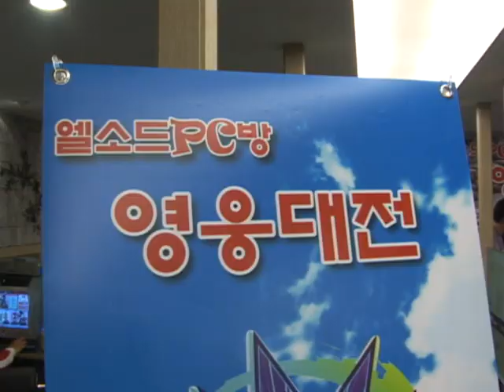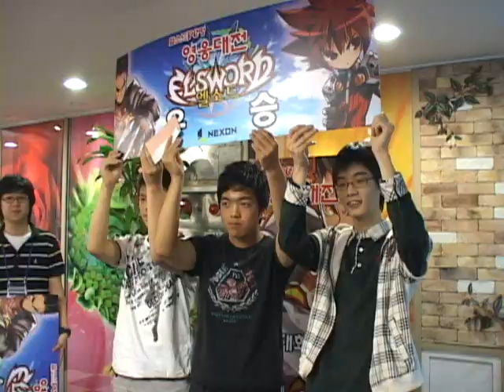[엘소드] 엘소드 PC방 영웅 대전 시즌 3 [Elsword] PVP Heros of PC League Season 3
엘소드 최강자들이 모였다!
전국 방방곡곡에서 펼쳐진 치열한 승부의 세계
그 뜨거운 현장으로 초대합니다.

영웅 대전은 엘소드의 온/오프라인에서 개최되는 PvP 대회로, 2008년 5월 8일에 적용된 〈ACT2 레이븐VS레이븐〉 업데이트로 레이븐이 추가된 것을 기념하여 개최되었다. 최초의 영웅 대전 시즌I은 매주 주말에 지정된 피시방에서 실시되었으며, 대전의 팀 데스매치와 서바이벌 모드로 진행되었다. 그 후, 시즌I에서의 결과를 토대로 규칙이 정립되어 시즌II부터는 대회 채널이 따로 개방되며, 대회 종목은 서바이벌 모드와 2대2 팀 데스매치로 정해졌다. 그리고 대회 채널에서의 캐릭터의 레벨과 아이템의 능력치 적용이 제한되었다. 임시로 시즌IV 동안에는 2대2 팀 데스매치에서 1대1 토너먼트 방식이 시범적으로 진행되기도 하였다.
시즌V부터 대회 규정이 개선되었다. 일정 기간동안 주어진 조건을 갖추어 오프라인 대회 참여권을 획득한 유저만이 참여할 수 있고, 자격이 주어진 유저에게는 밸런스 조정용 아바타가 지급된다. 그리고 대회에 출전하는 1개 2인 팀원의 캐릭터가 전직에 상관없이 동일하지 않아야 하는 패널티가 추가되었고, 대회 종목에서 서바이벌 모드가 삭제되어 2v2 팀 데스매치 방식만으로 대회이 진행되었다.
시즌VII에 시범적으로 PvE 방식의 헤니르의 시공 대회도 개최되었다. 4인 1팀 단위로 일정 기간동안 성적이 좋은 3팀을 뽑아 단시간에 클리어하는 방식으로 진행되었다. 2011년 3월 20일에 개최된 시즌8에서는 약 300명이 참가했으며, 헤니르의 시공은 개최되지 않았다. 시즌9에서는 온게임넷 방송에 출연하기도 했다.